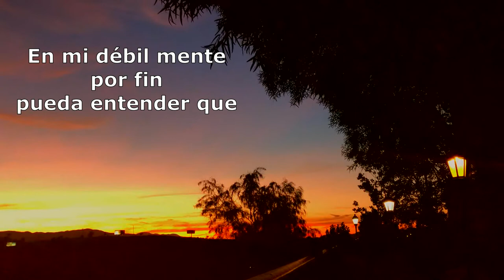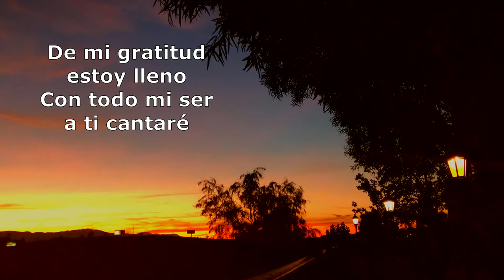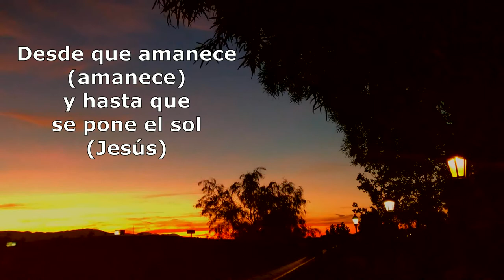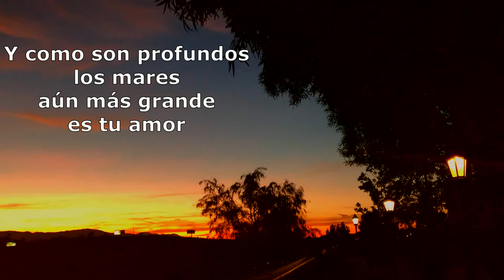Como La Altura De Los Cielos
Musíca y Letra, cantante: Edgar Franco